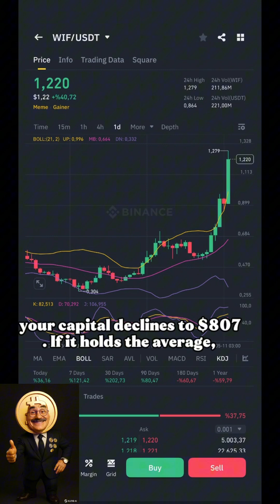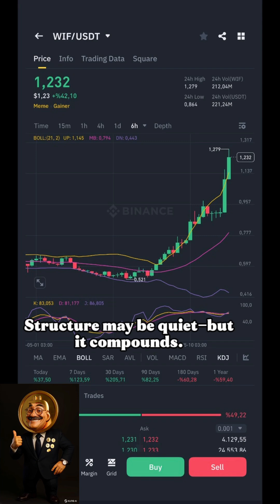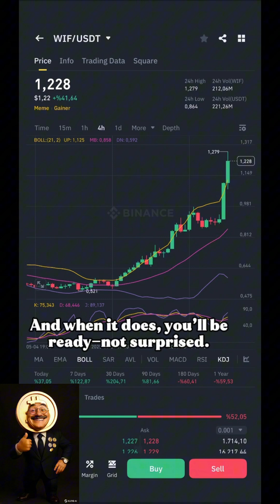$1000 in WIF | Modeled Volatility Trade Inside a 7-Day Corridor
You invest $1000 in Dogwifhat (WIF) at $1.213—not for hype, but for structure.
This isn’t a bet—it’s a blueprint.

Using ARIMA and GARCH models, we forecast the next 7 days with 95% confidence.
The result is a well-defined corridor between $0.98 and $1.45—and you’re positioned right inside it.

Covered in this video:
 • Modeled outcomes: $807 to $1,195
 • Real volatility exposure with 824 tokens
 • RSI, MACD, volume setup explained
 • Why meme coins don’t need luck—they need structure
 • How to convert chaos into probability and plan your reaction in advance